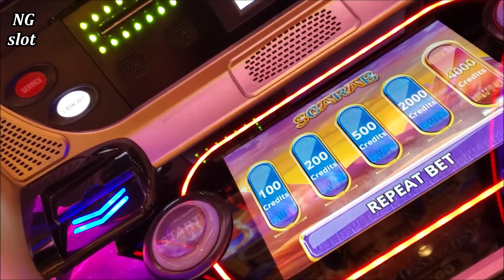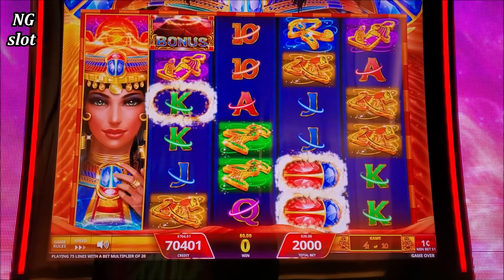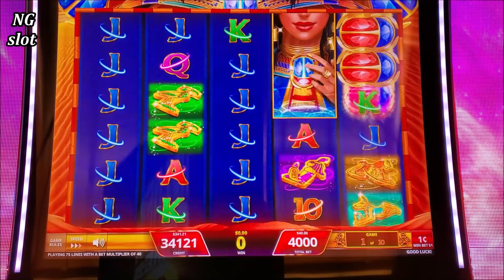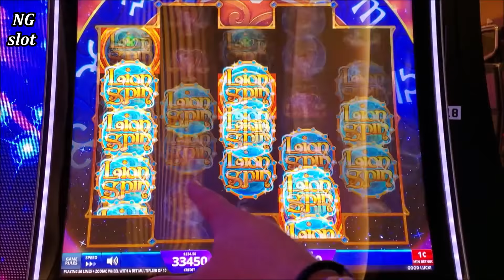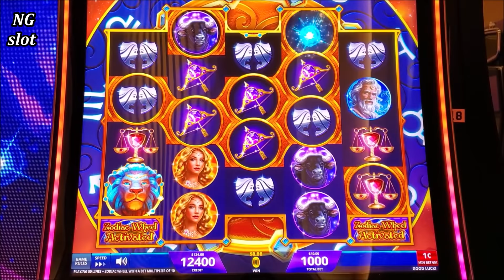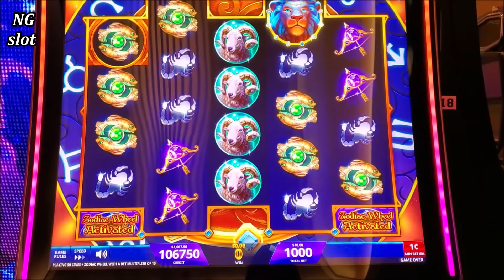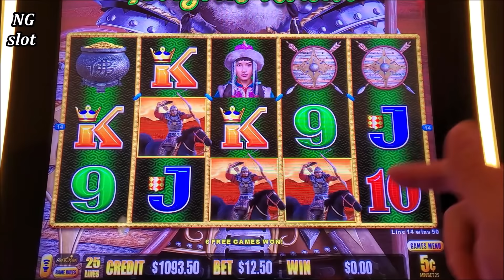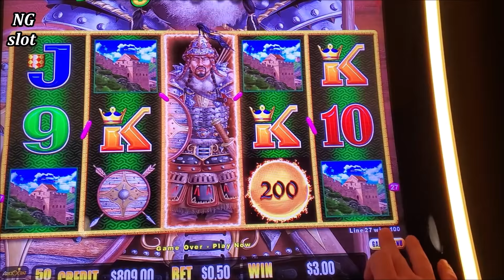New Slot Machines!! Up To $40 A Spin Slot Play - Huge Win & BIG COMEBACK On Dragon Link Slot Machine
New Scarab grand slot machine $40 max bet,Genghis khan slot machine huge win, new zodiac lion slot machine max bet bonus and big win, high limit dragon link slot machine, new dragon link slot machine big win, live slot play at casino, las vegas casinos after reopening ! Check Out Live Slot,Slot Machine Bonus, Slot Machine Big Win, Slot Machine Mega Big Win, Slot Machine Massive Win, Slot Machine Handpay Jackpot Videos Playlist`